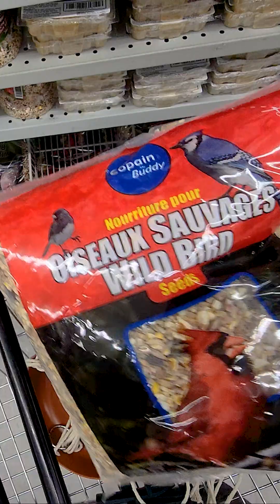Brutal Truth About House Sparrows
Witness shocking house sparrow aggression caught in stunning slow motion! We put the claims about these common invasive species to the test right in our backyard. 🐦💥

Are house sparrows really bullies? As an invasive species in North America, they're known to displace native songbirds like chickadees. We wanted to see this behavior firsthand.

What you'll see in this Short:

Setting up a cheap dollar store bird feeder (with a minor mishap! 😂)
Incredible slow-motion footage of house sparrows fighting.
Sparrows attacking each other beak-first at the feeder.
One sparrow pushing another off with its legs!
A house sparrow chasing a native chickadee away.
We set up our cameras, including a high-speed one, and didn't have to wait long to capture the surprising territorial bird behavior.

Timestamp Navigation:

0:00 The Investigation Starts
0:05 Feeder Setup Fail!
0:10 Slow-Mo Cameras Rolling
0:15 SHOCKING Sparrow Attack!
0:25 Fierce Feeder Dominance
0:35 Sparrow vs. Chickadee Chase
0:40 The Verdict: Aggressive Invaders